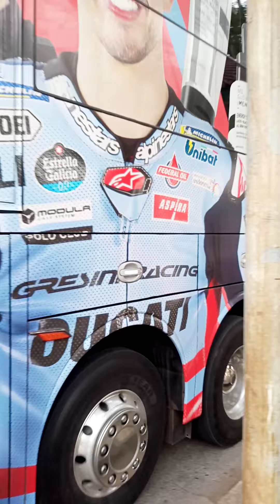GANTENGYA BUS JURAGAN 99 TWEETY ‼️ Dengan livery baru GRESINI RACING 😎